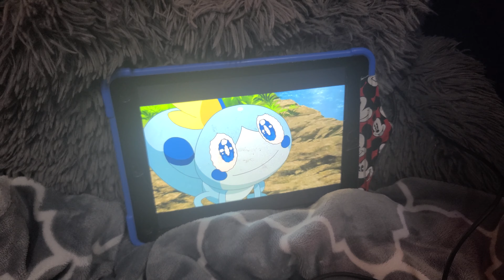Sobble steals a banana without asking/Grounded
always ask for things and do not steal stuff